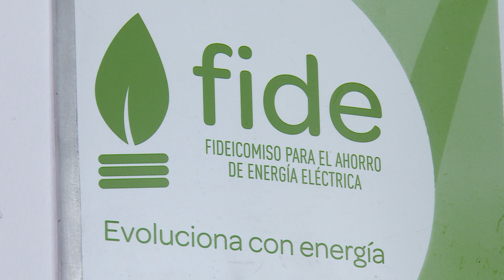Hogares poblanos contarán con energía verde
Se instalarán calentadores solares e iluminación led